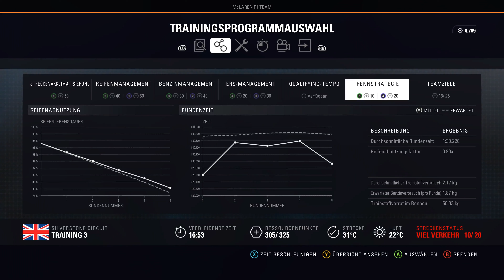Let's Play F1 2018 Karriere #154 - Großer Preis von Großbritannien in Silverstone - Training